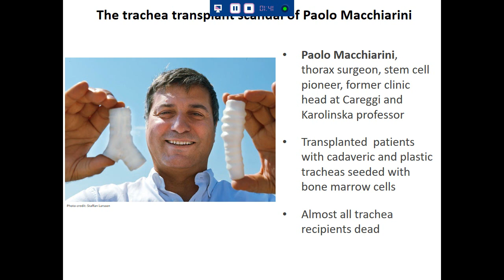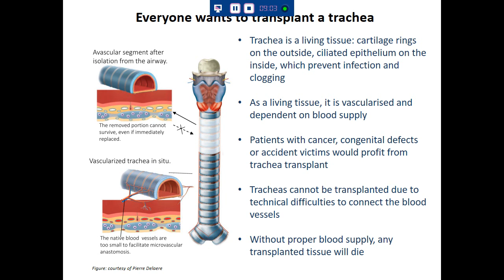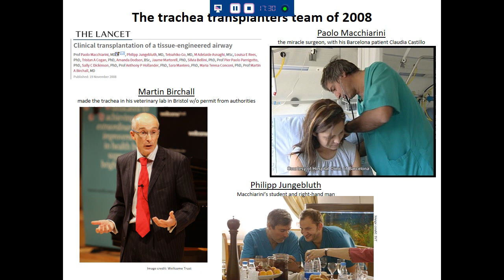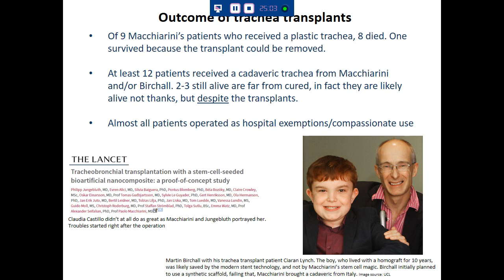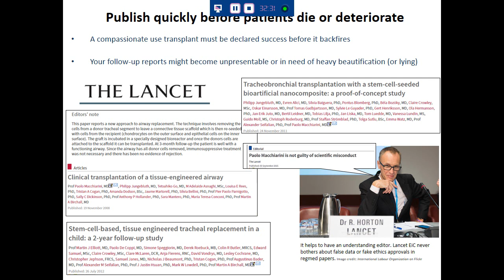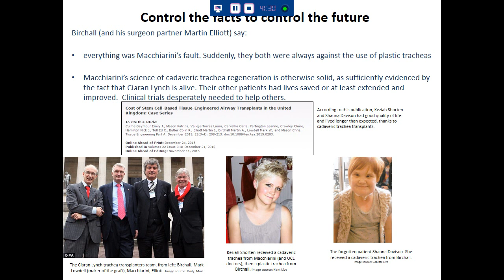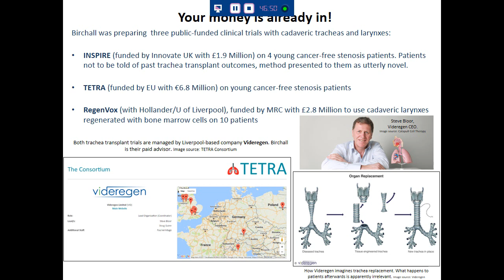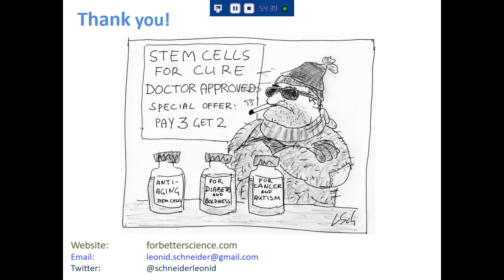Trachea transplanters without borders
Seminar at Research Integrity event, organised by Patricia Murray at University of LIverpool.
Story of deadly regenerative medicine and trachea transplants of Paolo Macchiarini and Martin Birchall.
For slides (plus some extra material for which there wasn't enough time to talk) go
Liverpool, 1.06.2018